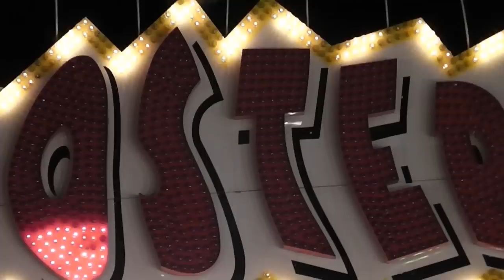Booster Löffelhard in Minden 2012.Offride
Huss  Ride